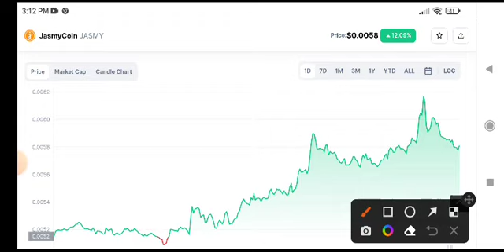JasmyCoin Pump! Jasmy Price Prediction! Jasmy News Today